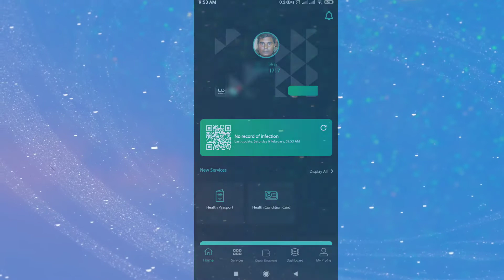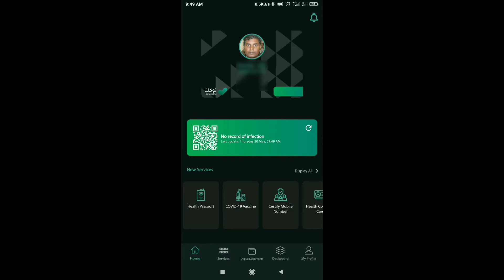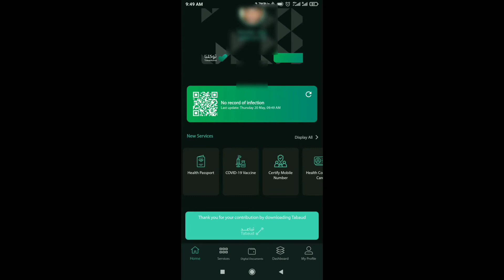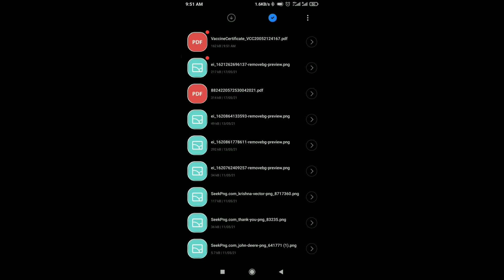Medical report check online ksa|sehaty me vaccine report download|tawakalna immune first dose saudi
Medical report check online ksa
Sehaty me vaccine report kaise download kare
Tawakalana app me first dose kab updated hota h
Tawakalana on immune first dose option

Hiii friend's
Mera name raushan alam h
Mai is video me bataya hu ki
Aap sehaty app se covid 19 vaccine ka report /certificate kaise download karsakte h
Aur tawakalana me vaccine ka first dose kab update hota h
Mai aasha karta hu aapko video pasand aayega